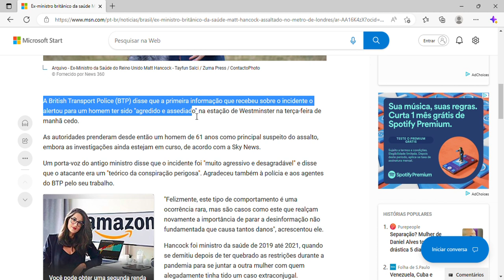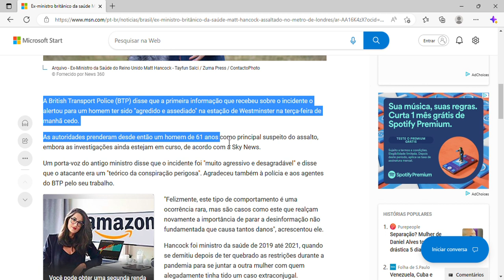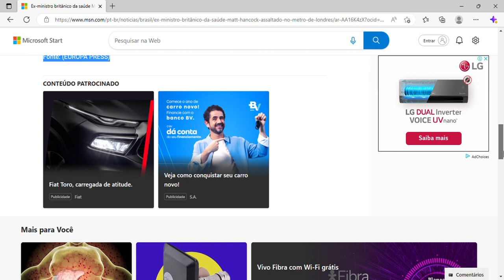Ex-ministro britânico da saúde Matt Hancock assaltado no metro de Londres